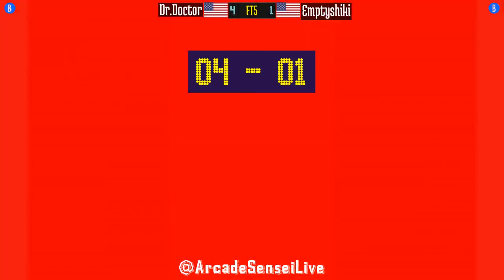FT5 @vsavj: Dr.Doctor (US) vs Emptyshiki (US) [Vampire Savior vsav Fightcade] Oct 13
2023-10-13: Dr.Doctor (US) vs Emptyshiki (US) [FT5 @ Vampire Savior The Lord of Vampire @ Fightcade]